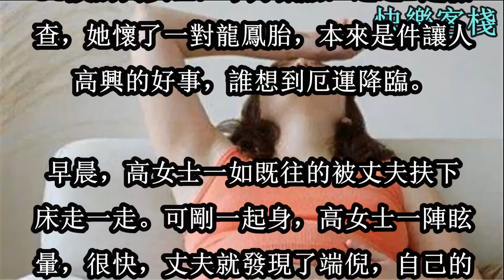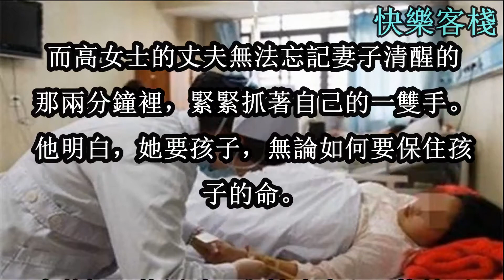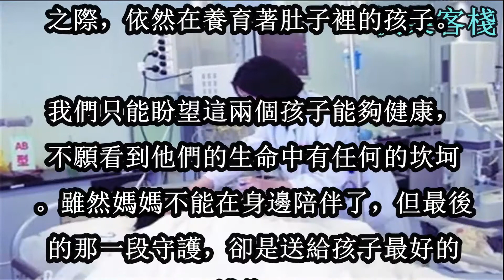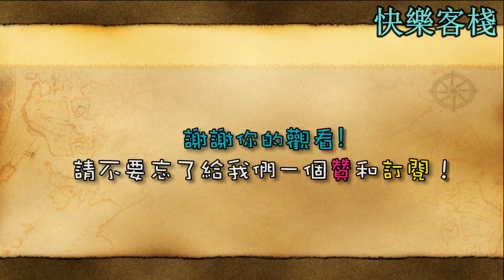37歲產婦誕下龍鳳胎，丈夫狠心拔掉呼吸機，醫生卻為丈夫點讚！